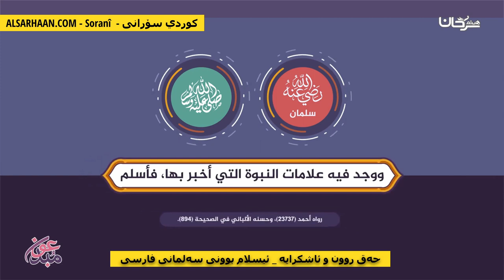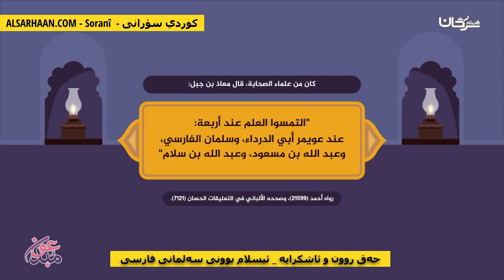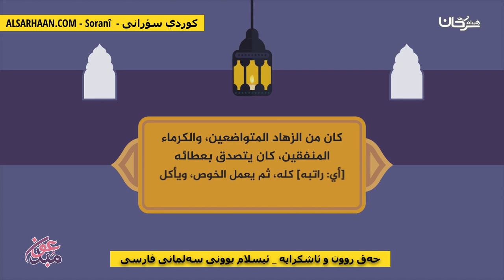حەق روون و ئاشکرایە ئیسلام بوونی سەلمانی فارسی الحق واضح اسلام سلمان الفارسي